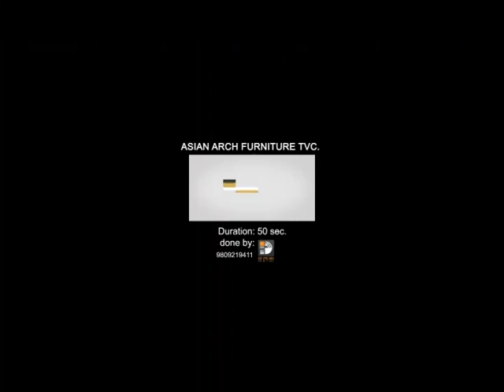പ്രതിപക്ഷനേതാവ് രമേശ് ചെന്നിത്തല മാധ്യമങ്ങളോട്